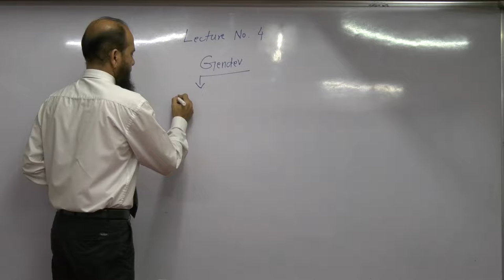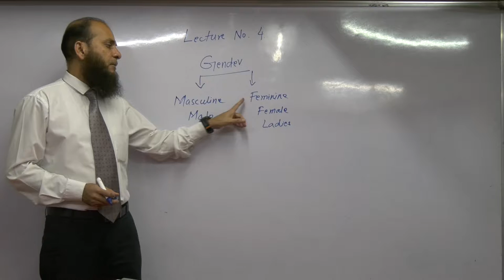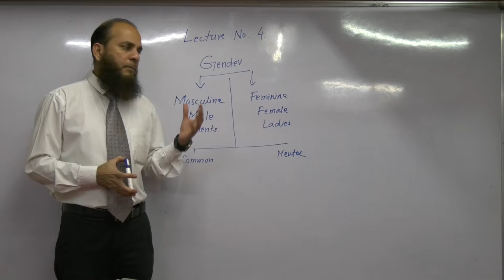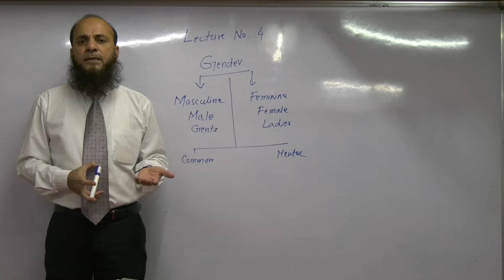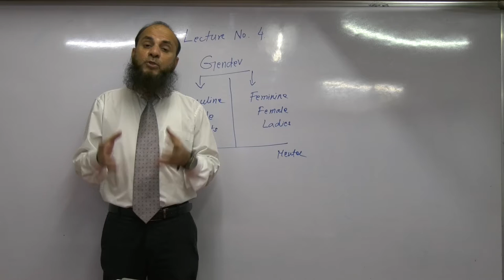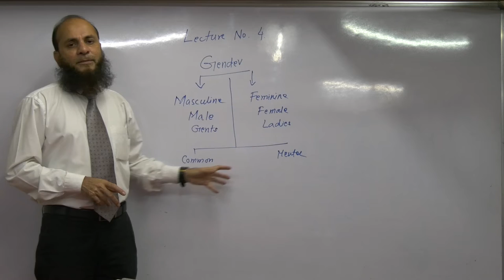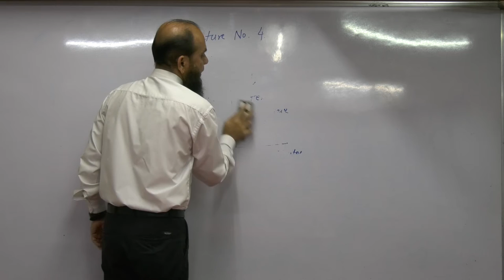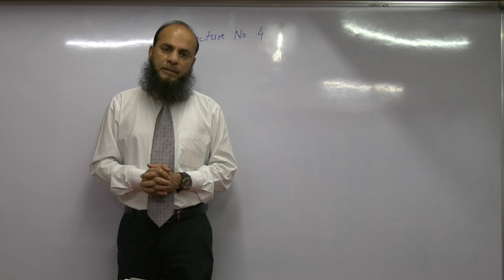005_Understand Genders in English (Lecture 4 A )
Use of Genders , Making of Genders from Masculine to Feminine and Feminine to Masculine.